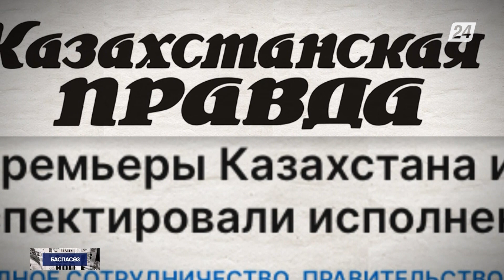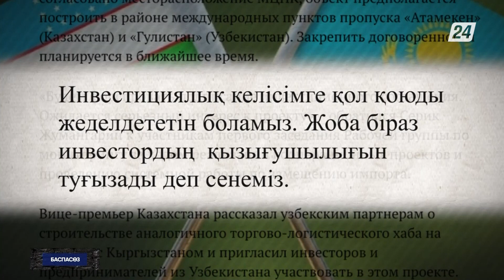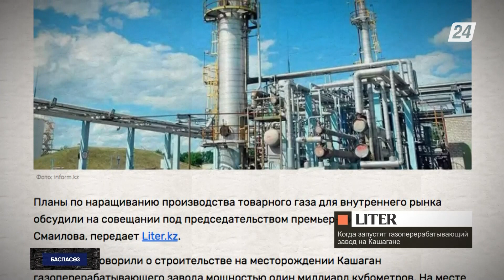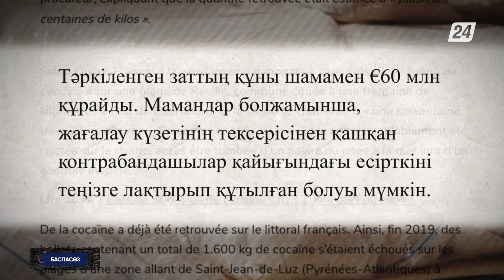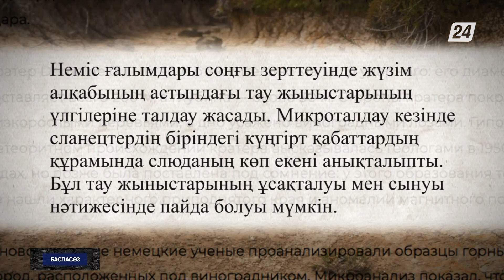Францияда көне метеорит кратері табылды | Баспасөз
- Қазақстан мен Өзбекстанның вице-премьерлері бірлескен жобалардың орындалуын тексерді;
- Премьер-министр Әлихан Смайыловтың төрағалығымен өткен кеңесте ішкі нарыққа бағытталған тауарлық газ өндіруді ұлғайту жоспарлары қаралды;
- Франциядағы жүзім алқабының астынан көне метеорит кратері табылды.